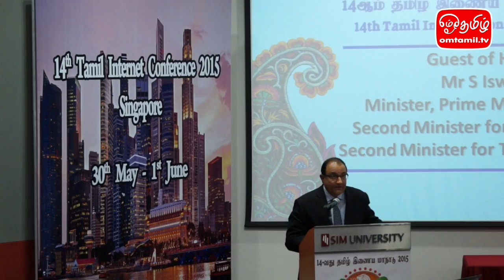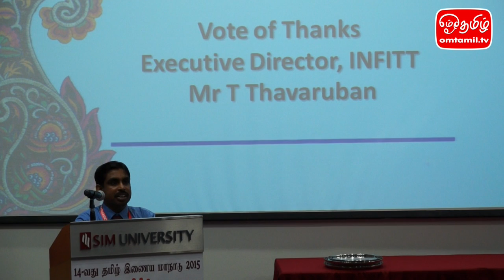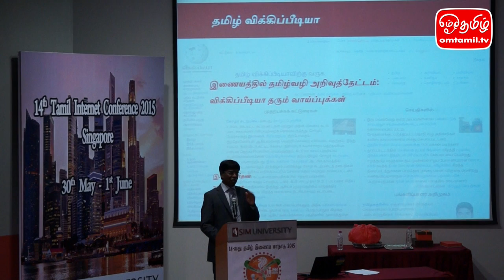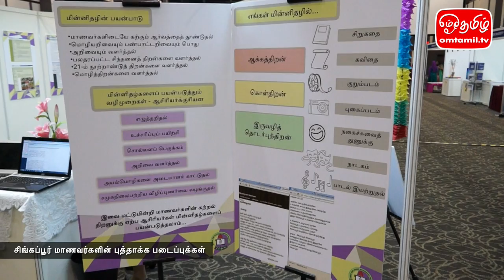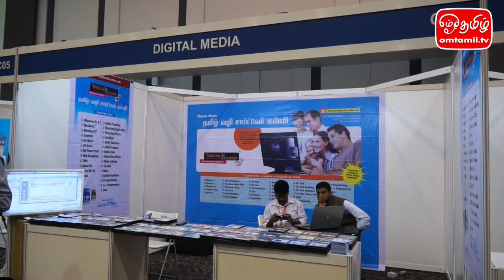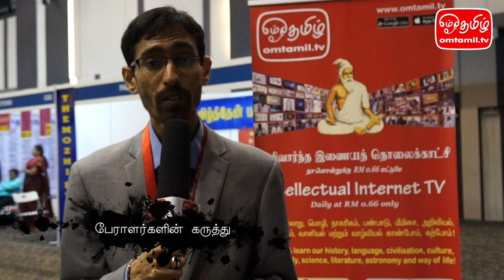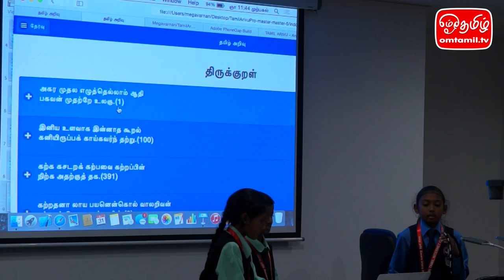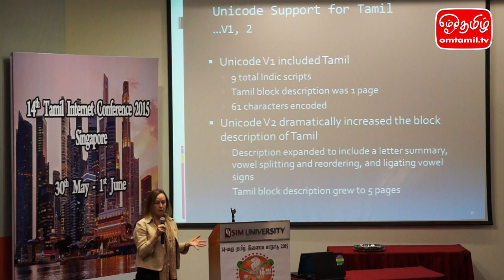தமிழ் இணைய மாநாடு 2015 - கண்ணோட்டம் | ஓம்தமிழ்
உத்தமத்தின் 14ஆவது உலகத் தமிழ் இணைய மாநாடு 2015 சிங்கப்பூர்